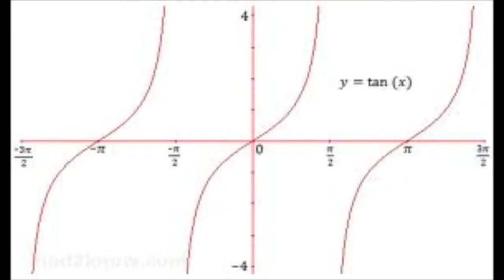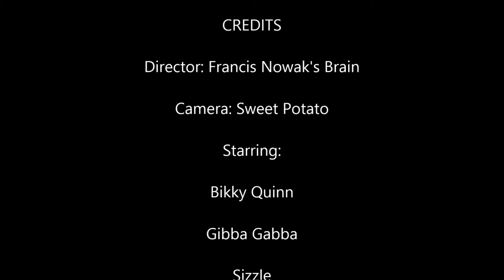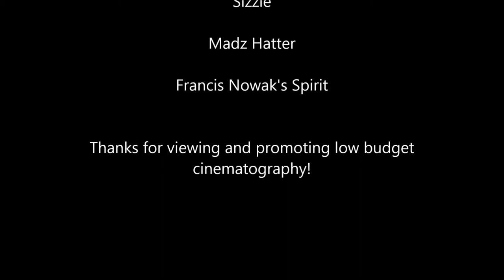Café on Bourke Ep.1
Chillsbills with friends.